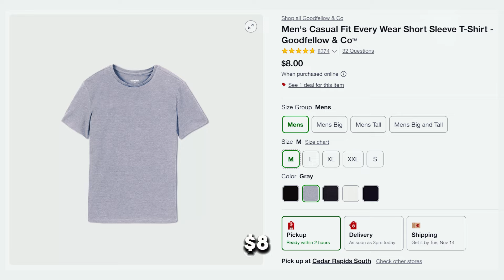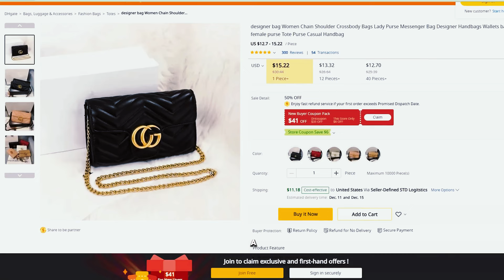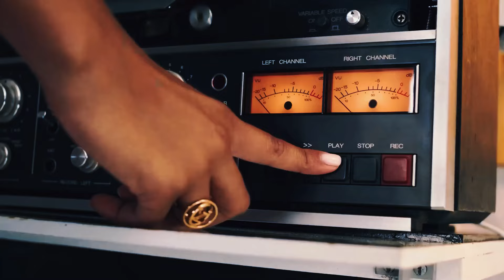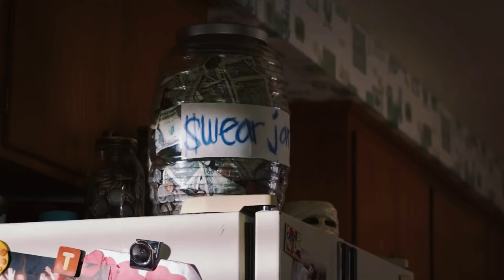Riqueza vs Pobreza: El Costo de la Moda 2024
¿Dónde gastamos tanto dinero? y ¿Los pobres gastamos en estas cosas? No lo hagas¡¡

⚠️INCREÍBLE⚠️ Riqueza vs Pobreza: El Costo de la Moda

✔ GRACIAS POR TU APOYÓ 😘

Por qué las personas de clase media, seguramente conoces a alguien igual, que intenta comprar ropa de marca para aparentar algo que no es, yo en mi caso conozco a un chico que trabaja en la construcción con un salario medio, mínimo de 1300 y cada vez que lo veo, los primero días de mes, con una Gucci que están valoradas en 400 euros, u otro tipo de prendas bastante caras supuestamente, pero será real que son de 400 euros o será una imitación por AliExpress o Alibaba u otras Empresas que hacen muchas imitación como de Adidas / Nike / Bouncing / Hermés / Alexander McQueen, yo solo se que a mi no me hace falta comprarme unas Gucci valoradas en tanto dinero por que no me hace falta aparentar que tengo tanto dinero y después llorar en mi casa por mi cuenta de banco esta a 35 euros por ejemplo¡ A VECES HAY QUE PENSAR EN GRANDE

En realidad, los ricos no compran marcas de diseñador, los pobres sí. Las marcas de moda de lujo se han dirigido secretamente a la clase media durante más de una década, haciendo que la gente gaste de más en cinturones Gucci, bolsos Louis Vuitton y otros artículos llamativos.

El director ejecutivo de LVMH, Bernard Arnault, se convirtió en la persona más rica del mundo con un patrimonio neto de más de 200 mil millones de dólares. LVMH es ahora la empresa de moda más grande del mundo y llegó allí estafando a gente normal como tú y como yo.

◉Luxury Fashion Is For Broke People
◉Cómo las marcas de diseñador te mantienen pobre
◉¿Cómo están superando las marcas de lujo la crisis del coste de vida? | Negocios más allá
◉How are luxury brands beating the cost of living crisis? | Business Beyond
◉Luxury Fashion Is NOT The Same For Rich VS Poor!
◉¡La moda de lujo NO es lo mismo para ricos que para pobres!

Transacción:
Carteras de Gucci: Minuto → 0:00
Riqueza Oculta: Minuto→ 0:50
Rolex o Lamborghini: Minuto→ 1:30
Problemas Financieros: Minuto → 2:30
Los Simpson: Minuto→ 3:00
Clase Media: Minuto→ 3:30
Como Visten los ricos: Minuto→ 4:00
Ahorrar y Caprichos: Minuto→ 5:00
El Deseo: Minuto→ 5:25

Las marcas de lujo no son para millonarios

LA PARADOJA DEL LUJO: ¿Por qué Los Ricos No Visten Lujos?

La moda de lujo es para gente QUEBRADA
Why Rich People (sorta) Don't Wear Luxury
Por qué los ricos (más o menos) no visten lujo
La moda de lujo es para gente arruinada
Las Marcas de lujo son para pobres
¿Por qué los ricos no visten lujos?
¿Por qué los ricos no compran ropa cara?
Las marcas lujosas la usan los pobres
Los pobres usan marcas de lujo y los ricos no
Los millonarios no compran esto
Las marcas lujosas te mantienen pobre
¿donde gastar mi dinero?que hacen los ricos?porque somos pobres?ropa cara

NICHOS DE ENTRENAMIENTO 2024